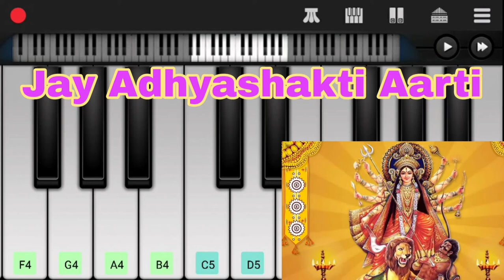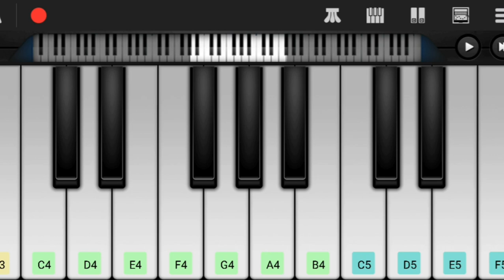Jay Adhyashakti Aarti on Keyboard l Maa Ambe Aarti l Ambe Aarti Keyboard Tutorial l Ambe Maa Aarti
Hi Friends,

Herewith Presenting You Jay Adhyashakti Aarti on Keyboard.